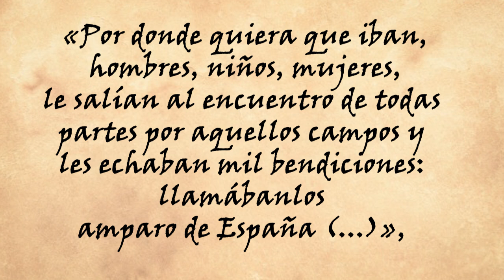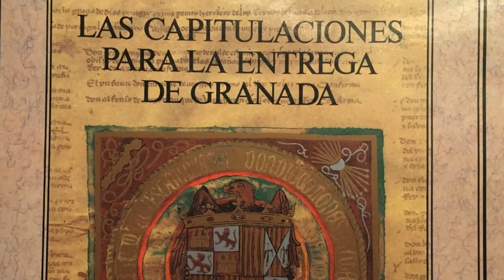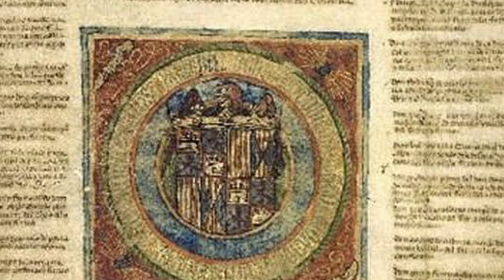Una reina épica para una batalla épica. La batalla de Granada encumbró a Isabel La católica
A pesar de que la batalla de Toro fue determinante para la legitimación de Isabel como reina de Castilla, la guerra que hizo de la Reina Católica una reina épica fue la de Granada. En este vídeo hablamos de cómo fue la toma de la ciudad y la recuperación del territorio peninsular.